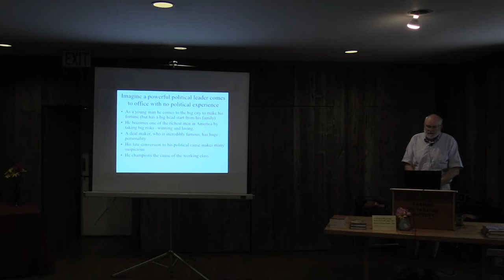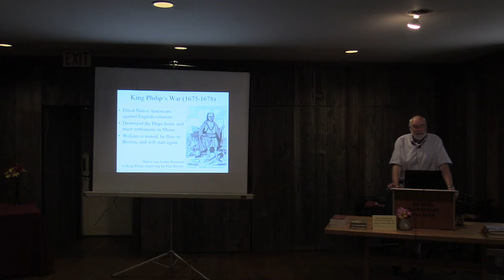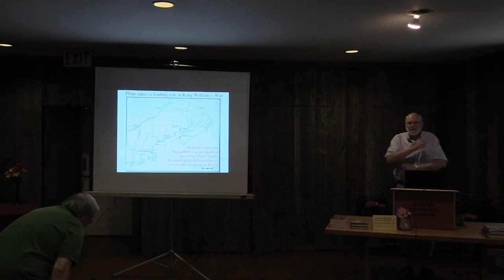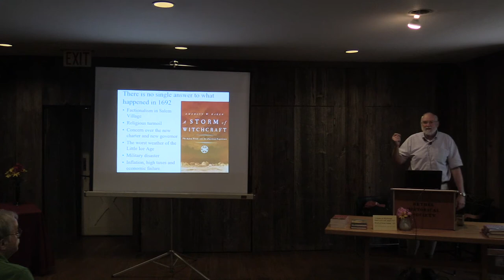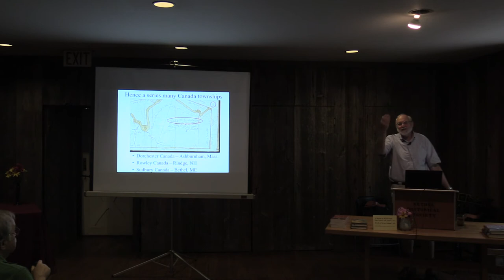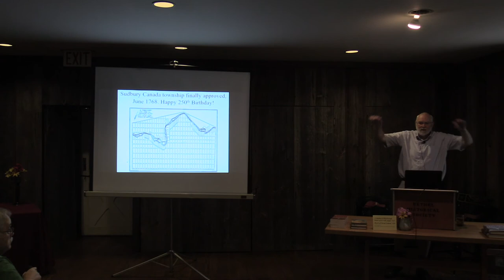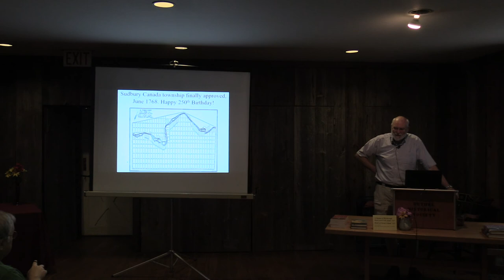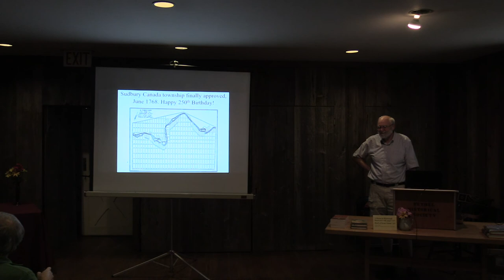Sir William Phips, the Invasions of Quebec, and the Origins of Sudbury Canada (Bethel)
2018 Howe Lecture delivered at the Museums of the Bethel Historical Society by Emerson Baker of Salem State University on August 11, 2018.